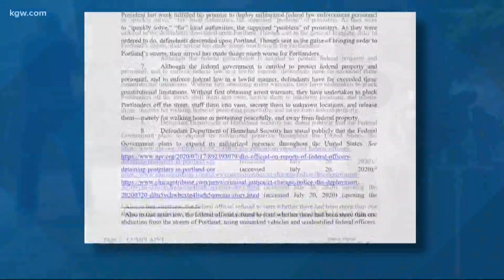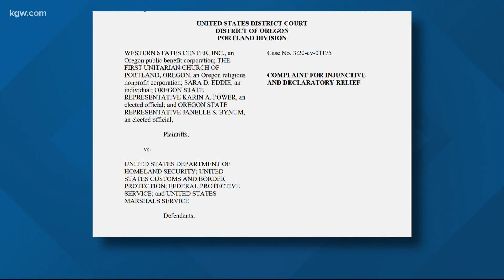Lawsuits against federal agencies for response to Portland protests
Several lawsuits, including one from Oregon's attorney general, seek to restrict federal law enforcement in Portland.